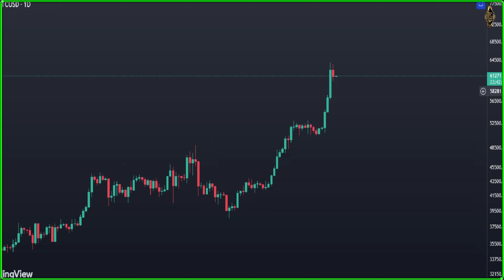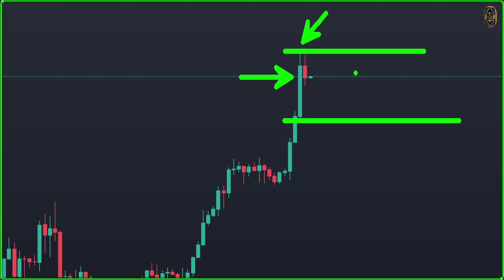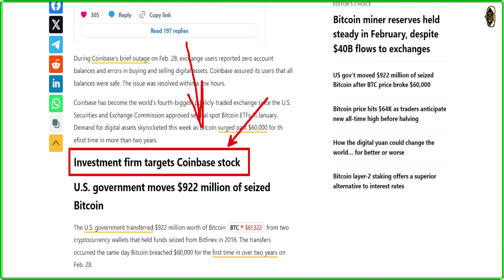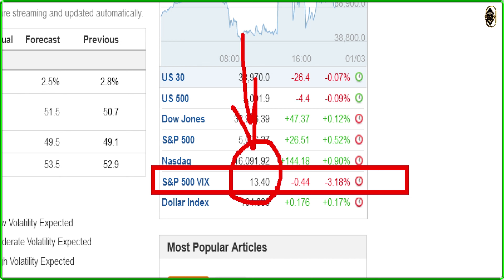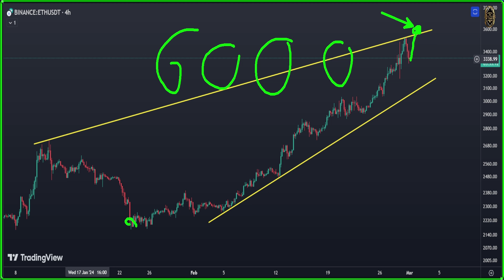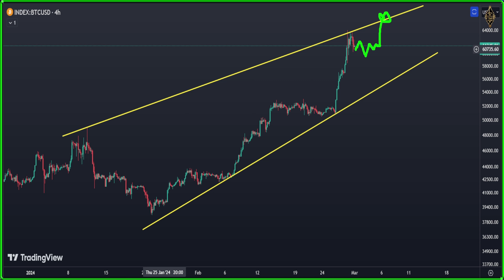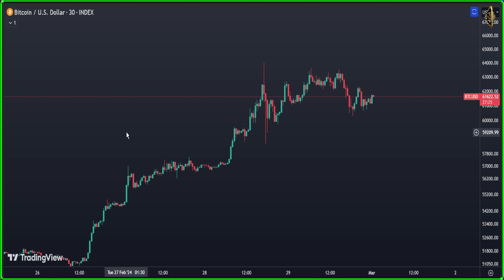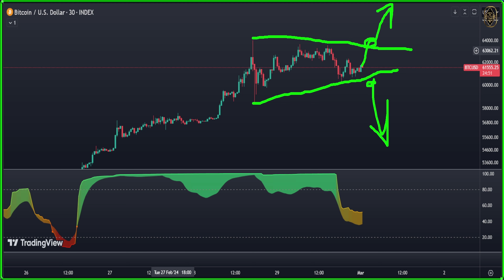BITCOIN INVESTORS : DO NOT BE FOOLED ✅ Bitcoin News Today & Bitcoin Price Prediction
🚀 BITCOIN INVESTORS : DO NOT BE FOOLED ✅ Bitcoin News Today & BTC Price Prediction (BTC & ETH) 🚀

{{{ Chapters }}}
00:00 Daily Bitcoin price Prediction
03:07 Cryptocurrency News
06:01 Ethereum price prediction
07:48 Bitcoin 4 Hour Chart
09:07 Bitcoin Technical Analysis
10:40 Bitcoin 30 Minute Forecast

official cryptocurrency
coindesk price
reddit cryptocurrency
reddit crypto